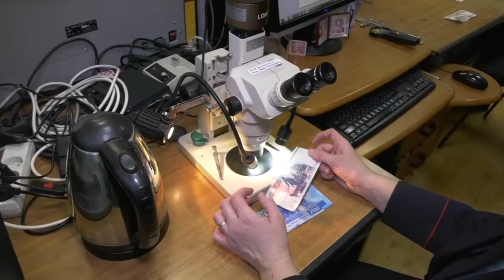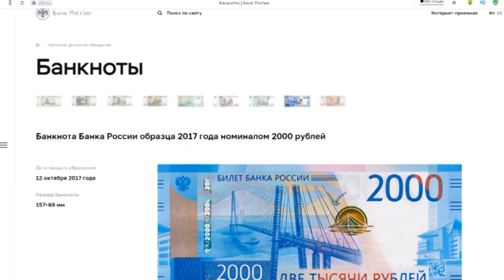32 поддельные банкноты выявили в Нижегородской области в I квартале этого года